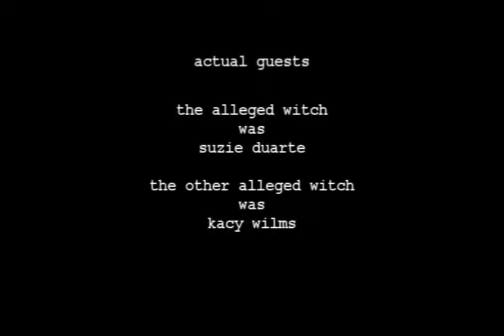EPISODE 2 - COVEN INFILTRATION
Charlotte and her new 1-800-GHOSTBEGONE team investigate a cover of witches carrying out a resurrection ritual...